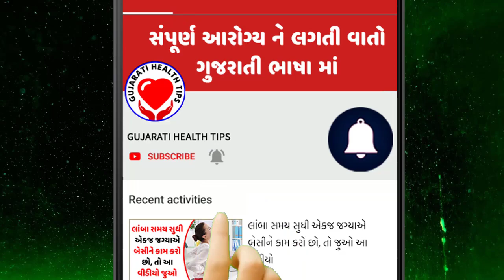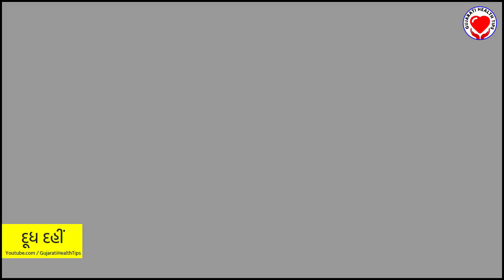આ પાંચ શાકાહારી આહારમાં હોય છે ઇંડા જેટલી તાકાત